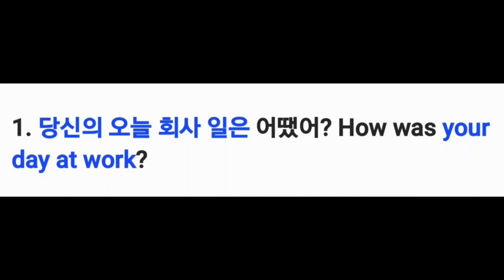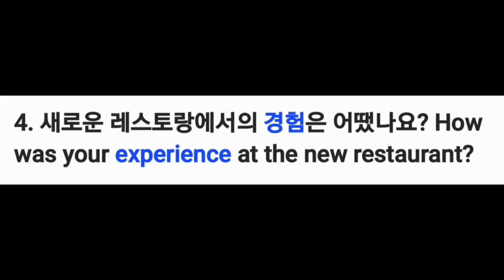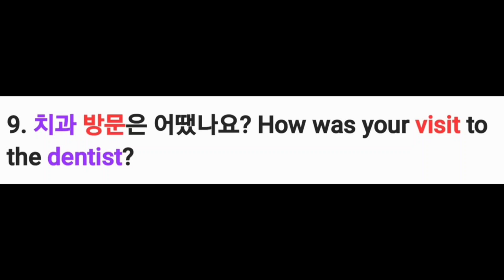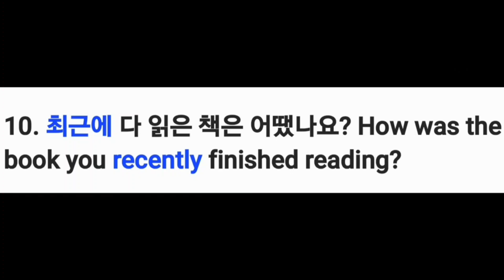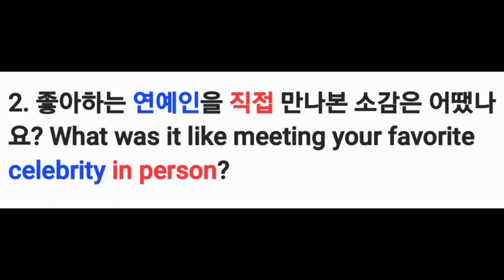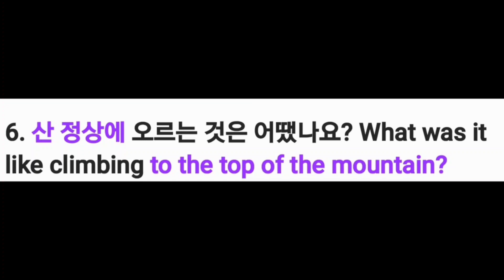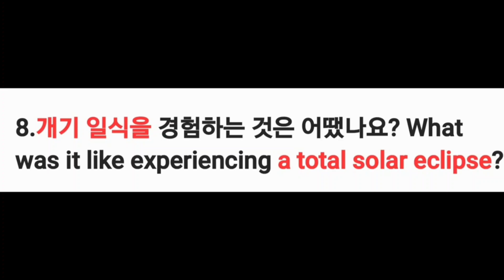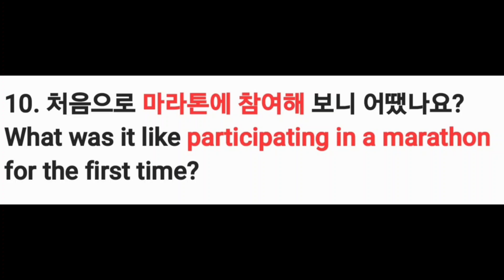"어땠나요?" 영어의 2가지 표현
Tips for Learners:
Use "How was it?" for casual or brief opinions.
Use "What was it like?" when you want a more descriptive or detailed answer about feelings or the nature of an experience.